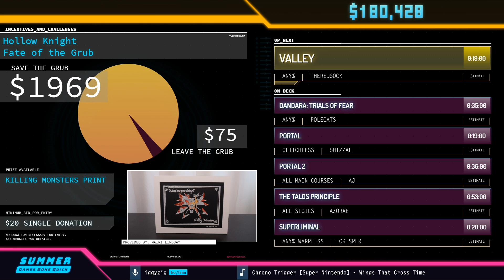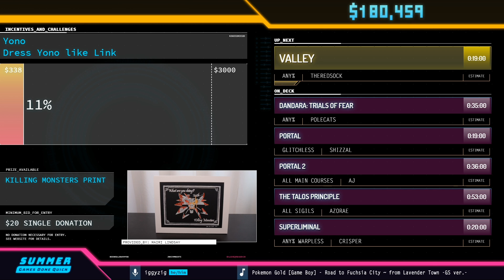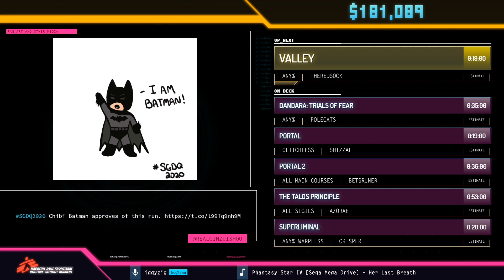Batman: Arkham City by ShikenNuggets in 1:07:31 - Summer Games Done Quick 2020 Online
Runner introduction starts at 0:04
Run starts at 0:24
Prize segment starts at 1:12:49
iggyzig is host